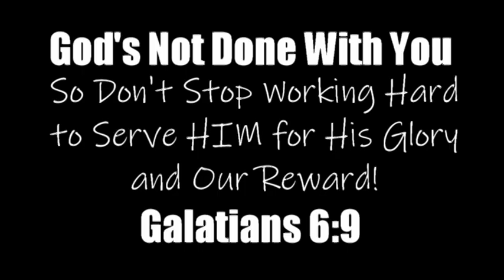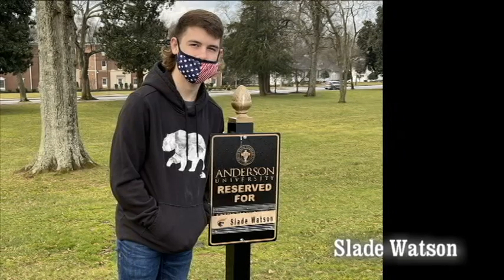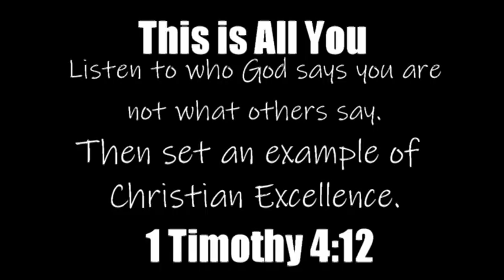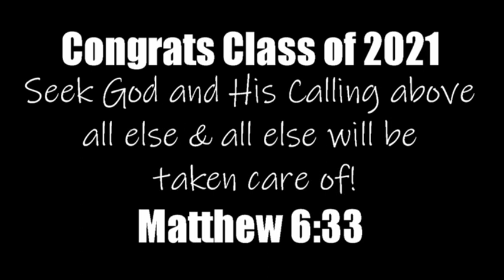Class of 2021 Senior Slide Show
I do not have the rights to the songs used.
CCLI #1865190
Million Miracles - Elevation Worship & Maverick City
God's not done with you - Tauren Wells
This is Me - Greatest Showman Soundtrack